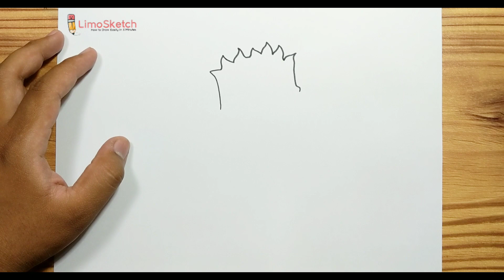HOW TO DRAWNG NAKED BART SIMPSON